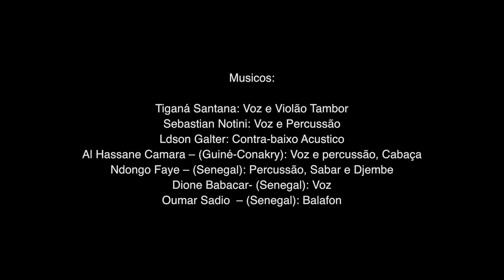Tiganá Santana Enigma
Apresentação de Tiganá Santana e Sobo Bade Band no Sesc Pompéia, dia 09/05/2015, no lançamento do disco "Tempo & Magma", com patrocínio do Programa Petrobras Cultural